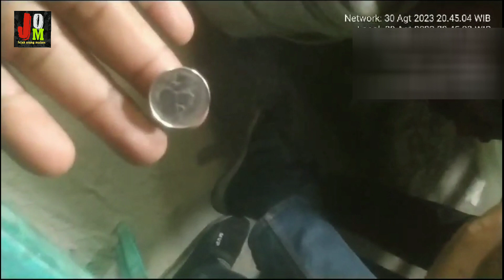uang koin kuno 1951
uang koin gambar diponegoro 1951@jejak orang malam

dimaharkan uang koin gambar diponegoro 1951, antik dan langka